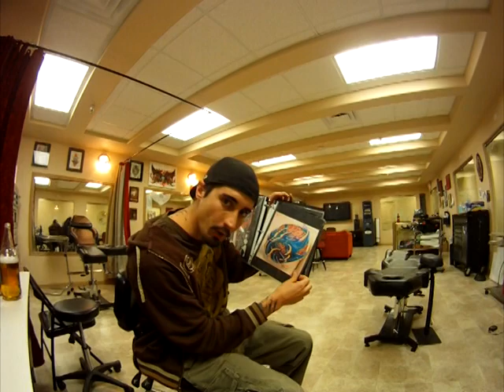inkmsatercasting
ink master casting call video for dyrti al.